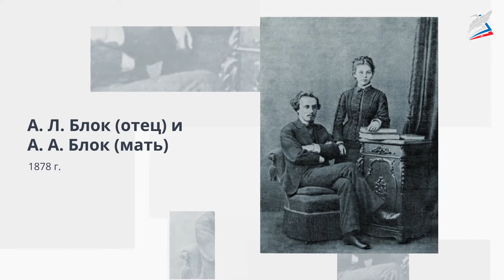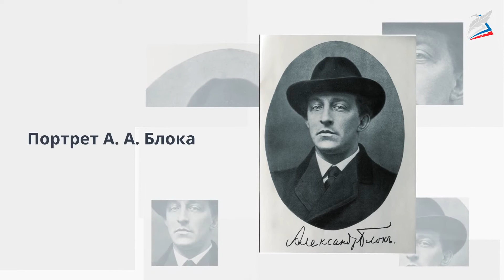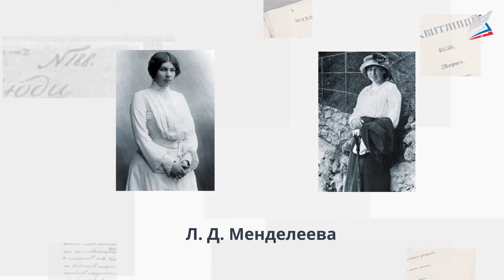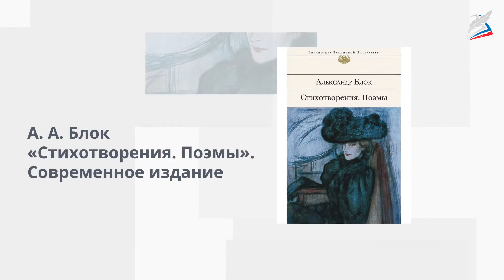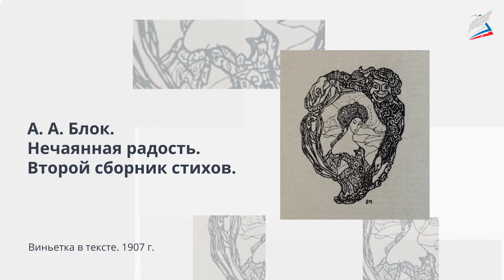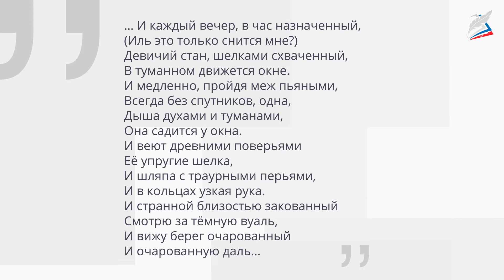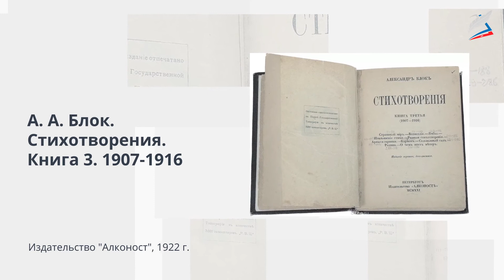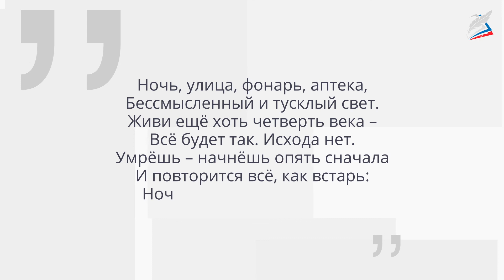Творческий путь А.Блока. Темы, идеи, стилистика произведений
- Урок 16. Творческий путь А.Блока. Темы, идеи, стилистика произведений
Автор: Рудомазина Тамара Егоровна

мы узнаем:
    об основных этапах развития творчества А. Блока;
мы научимся:
    выявлять основные темы и образы лирики писателя;
мы сможем:
    проводить комплексный анализ стихотворений А. Блока.